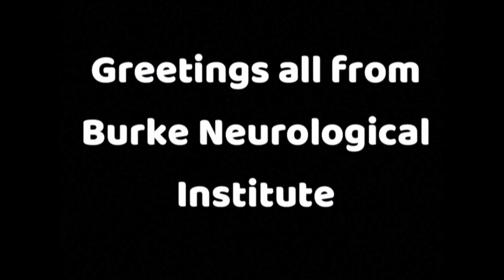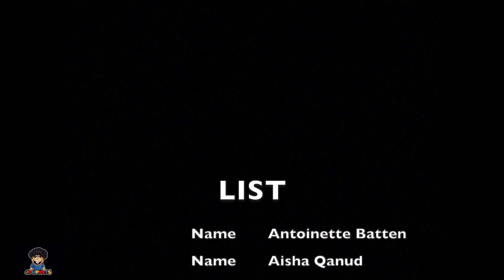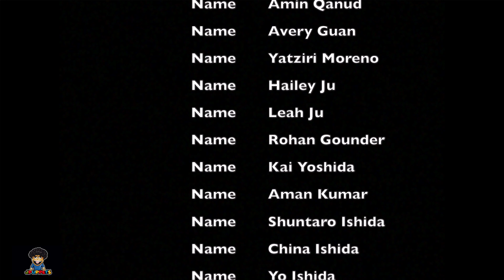The Untold Story of Santa’s Workshop by Joshua Peters